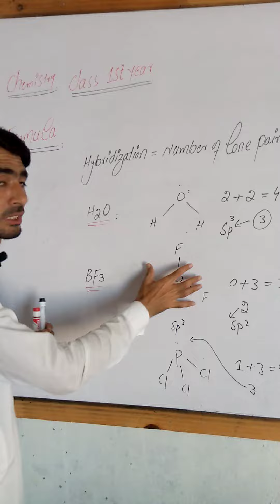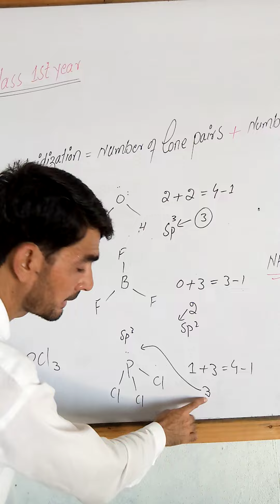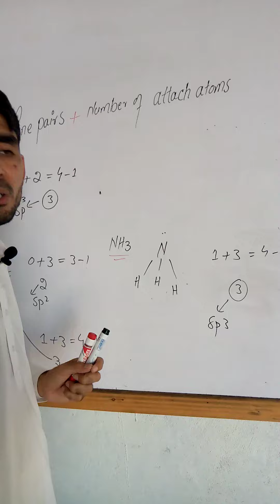How to determine hybridization ? || chemistry class11 || remaining part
Remaining part

Remaining part

Remaining part

Remaining part

Remaining part

Remaining part

Remaining part

Remaining part

Remaining part

Remaining part

Remaining part

Remaining part

Remaining part

Remaining part

Remaining part

Remaining part